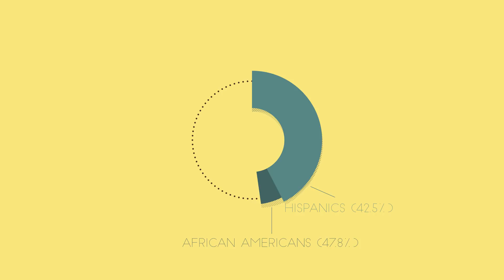Overweight World - Obesity Facts and Statistics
Most of United States is overweight.This causes a lot health issues. But what are some obesity facts?

Obesity